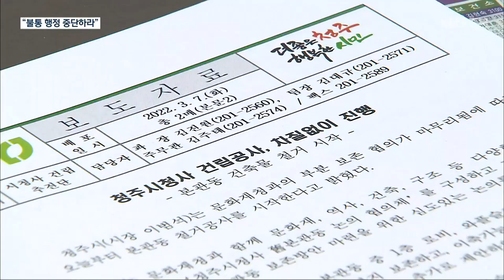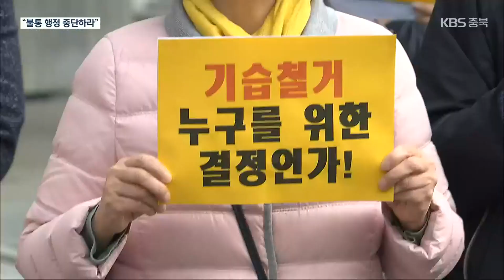옛 청주시청 본관 철거 착수…시민단체·민주당 반발 / KBS 2023.03.07.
[앵커]

 존치 여부를 두고 오랜 공방을 벌여오던 옛 청주시청사 본관 건물의 철거 공사가 시작됐습니다.

 하지만 시민사회단체와  청주시의회 민주당 의원들의 반발로 철거 작업 현장에서는 충돌이 잇따랐습니다.

 이규명 기자의 보도입니다.

 [리포트]

 옛 청주시청 본관 건물이 역사 속으로 사라지게 됐습니다.

 이범석 청주시장이 오늘, 기자 간담회를 열고 문화재청과 본관 건물의 부분 보존 협의가 마무리돼 철거에 착수한다고 발표했습니다.

 앞서 청주시가 문화재청과 전문가 협의체를 구성하고 지난 1월부터 본관 건물의 보존 방안을  협의한 데 따른 조치라고 밝혔습니다.

 청주시는  협의체의 제안에 따라 본관 1층 로비와 기둥·보 등 구조체를 3층까지 해체해 이전 보존할 계획입니다.

 이후 신청사 재설계 공모 과정에서 건축가가 해체된 구조물의 구체적인 보존 방법을 제안하도록 하고 기록화 사업도 병행하기로 했습니다.

 [이범석/청주시장 : "이제는 더는 소모적인 논쟁을 하지 않았으면 하는 기대를 하고 있고요. 미래 청주를 위한 신청사 건립을 본격적으로 추진하겠습니다."]

 하지만 본관 존치를 주장해온 일부 시민사회단체는 청주시의 불통행정을 규탄하며 철거 작업을 막아섰습니다.

 [손은성/충북참여연대 공동대표 : "(민선 7기 당시) 합의 과정을 일순간에 무시하고 문화재청과의 협의 내용도 공개하지 않은 채 일방적으로 철거에 나선다는 걸 저희가 어떻게 납득을 해야 한다는 것입니까."]

 청주시의회 민주당 소속 의원들도 청주시가 문화재청과의 협의 결과를 전달하지 않았다며 강하게 항의했습니다.

 [남일현/청주시의원/더불어민주당 : "본관은 문화재청 협의 이후에 (철거)한다라고 시의회도 그렇고 시민들도 안심하고 마음을 놓고 있었단 말이야. 그렇게 거꾸로 일하니까..."]

 우여곡절 끝에 시작된 본관 철거 공사.

 하지만 첫 삽을 뜨기 전부터 시민단체와 야당 소속 시의원들의 반발에 직면하며 순탄치 않은 공사를 예고하고 있습니다.